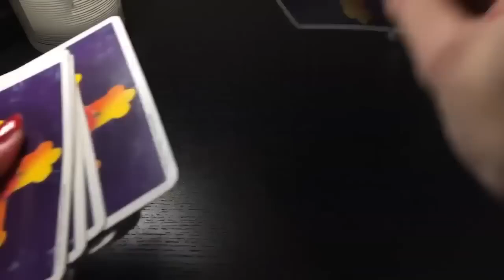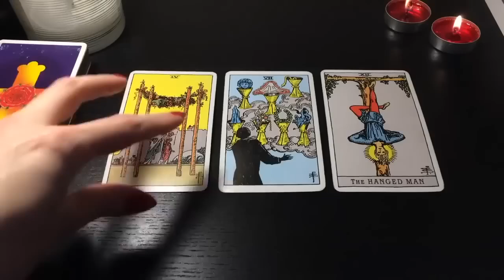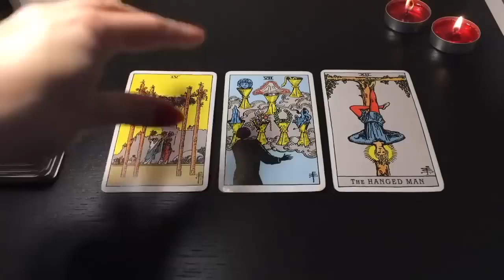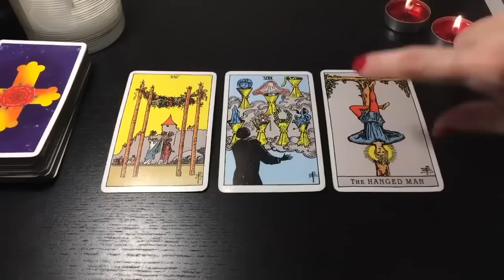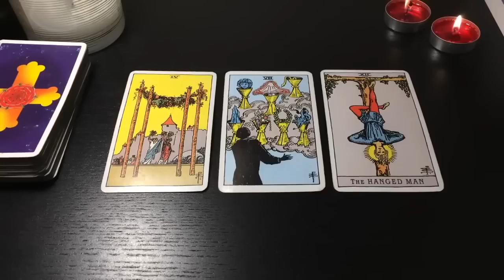PISCES 💜 THIS PERSON IS THINKING ABOUT YOU 24/7! 😍 💌 JULY 2024 WEEKEND TAROT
✨ JULY 2024 WEEKEND TAROT